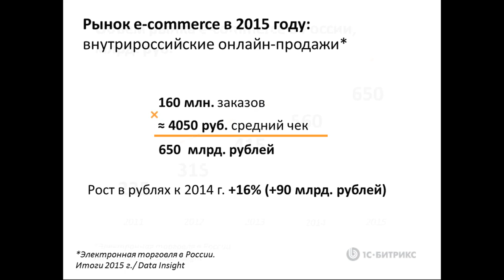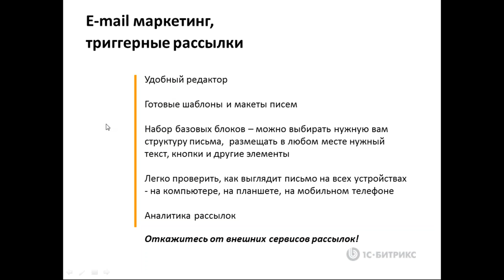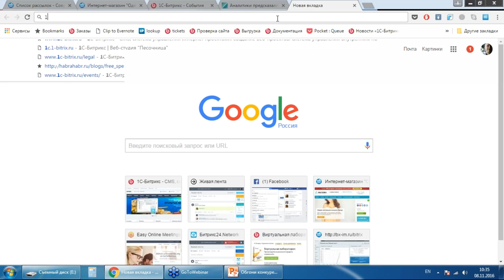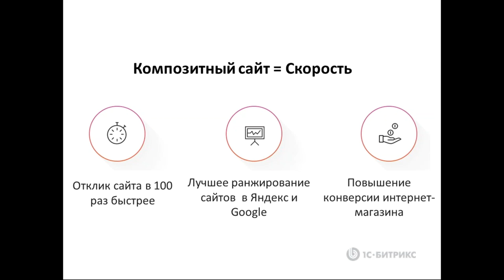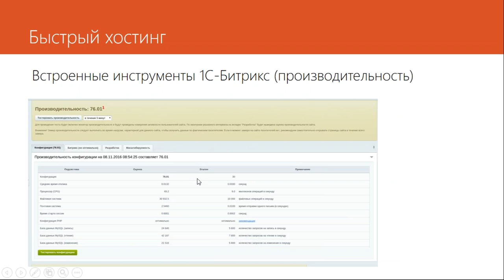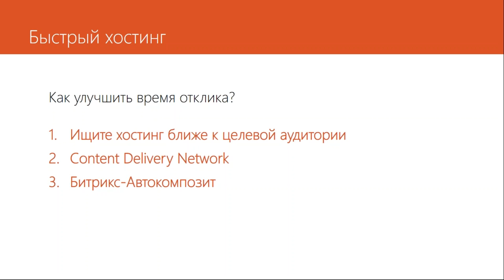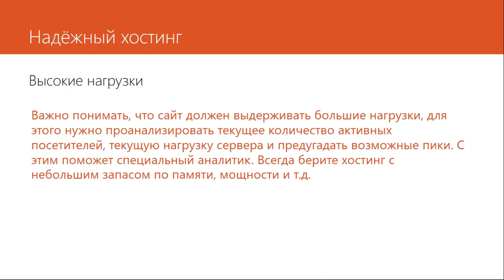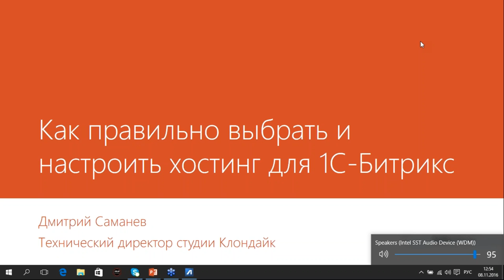Сайт как набор инструментов. Отказываемся от платных сервисов.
Запись вебинара от 08 ноября 2016 г.